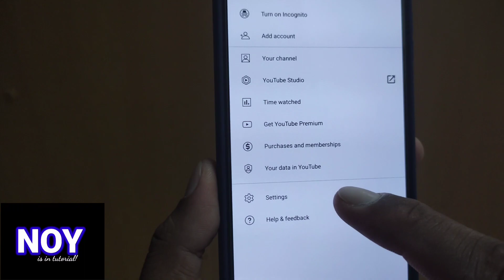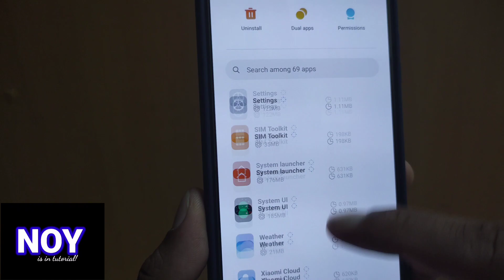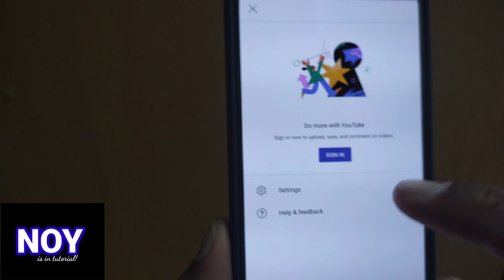How to sign out from youtube || Noy's channel